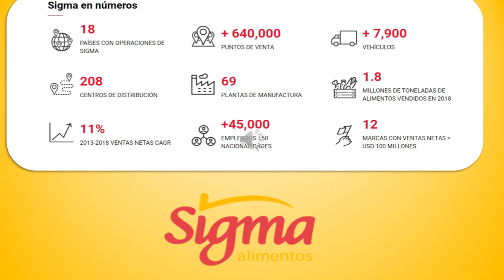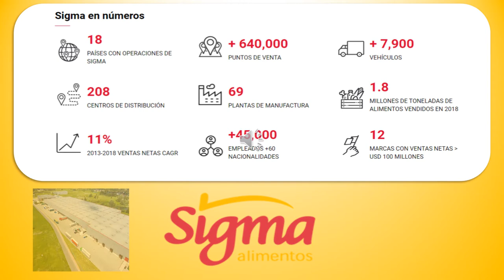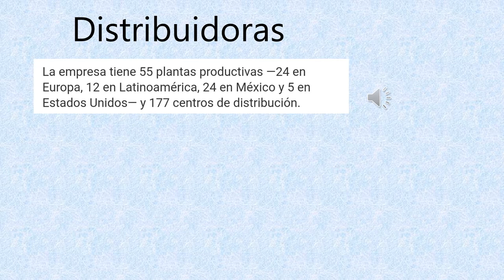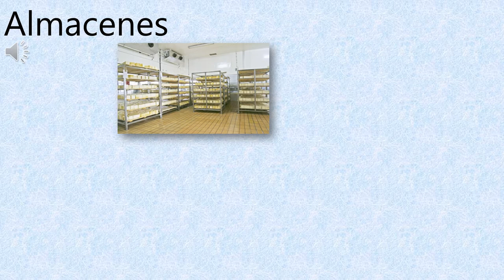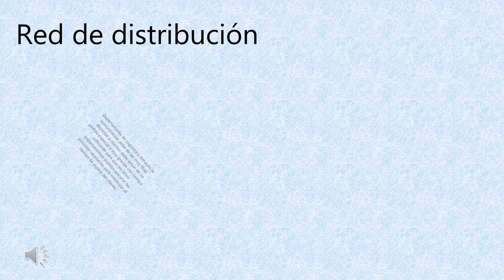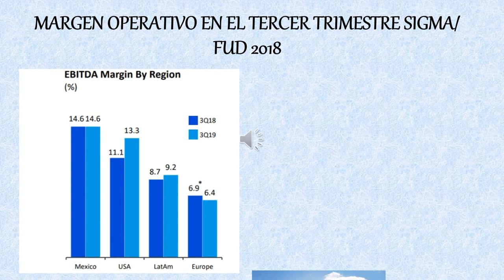EMPRESA FUD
Tipos de trasporte en una cadena de suministros